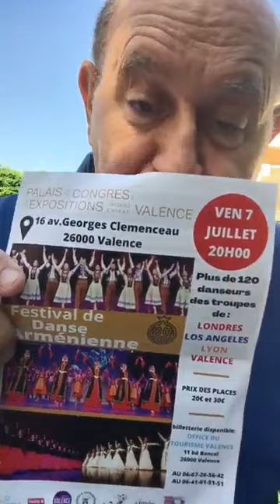Informations Générales Arméniennes -08 Juillet 2023